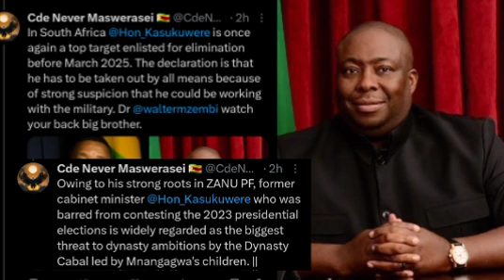Breaking🥵ZanuPF & Mnangagwa plan to kill G40 Cabal member KASUKUWERE before 2025 says Cde Maswerasei